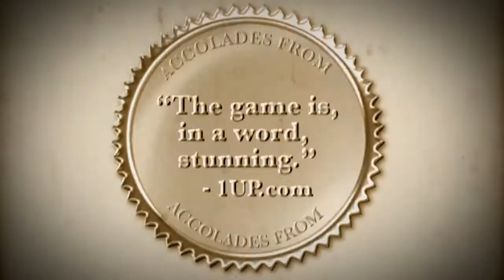SimCity - Disaster Trailer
In this educational video, you'll witness the first four disasters of more to come and tips for how you can best rebuild your city in the event of unwelcoming destruction.

Did Howard of New Haven, Connecticut allocate space for police, fire and health in his megatropolis? Will he survive a meteor shower? Did Chelsia's industrial city of Little Rock, Arkansas hold up after an earthquake? Or did Taylor's modest community in Spokane, Washington recover smoothly from a tornado?